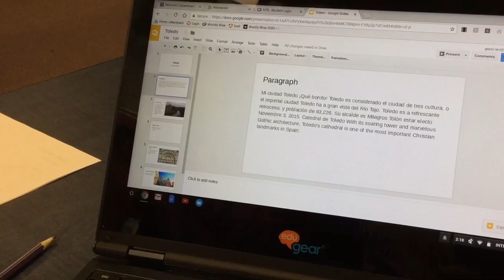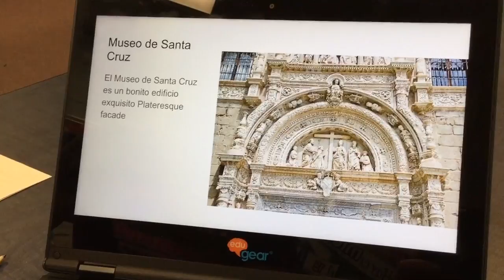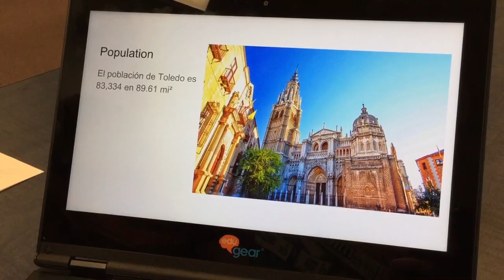Toledo period 7 2017